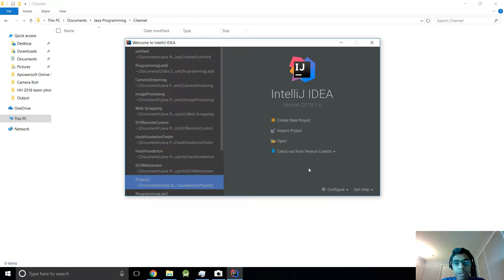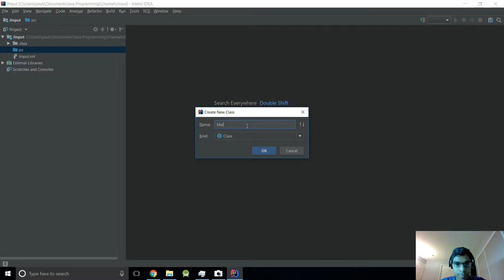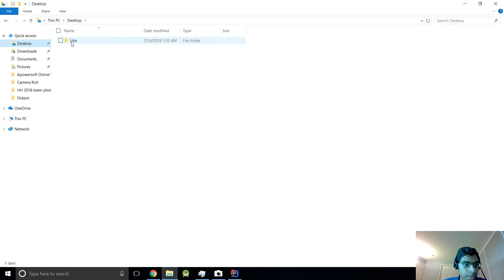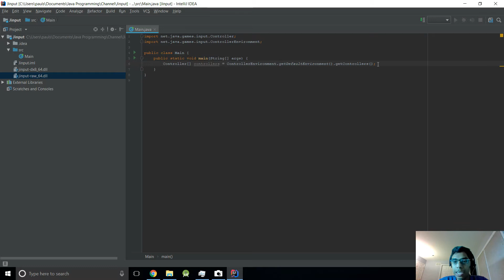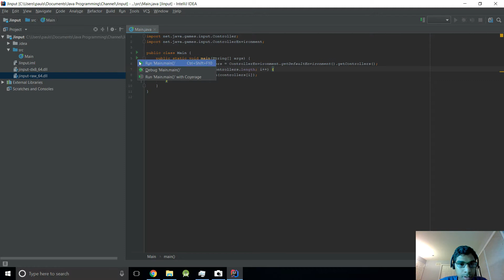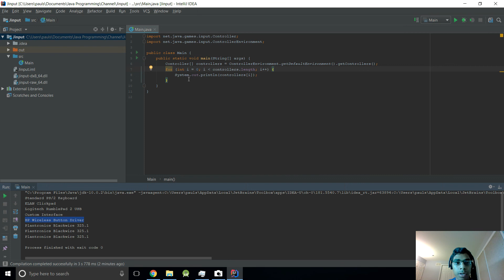Jinput Part 1 - Adding Dependencies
Demonstrates how to incorporate the Jinput library into your java project and print all the controllers attached to your computer.